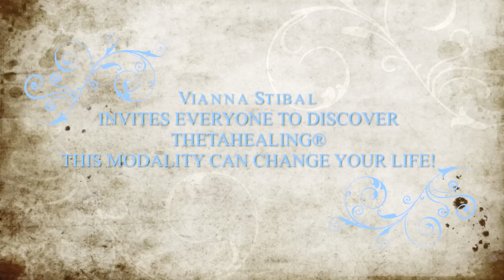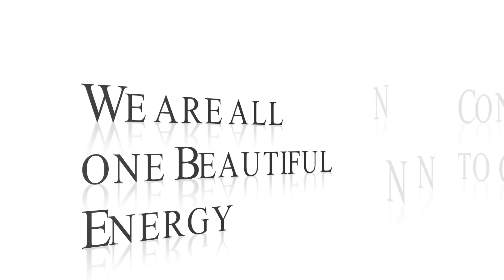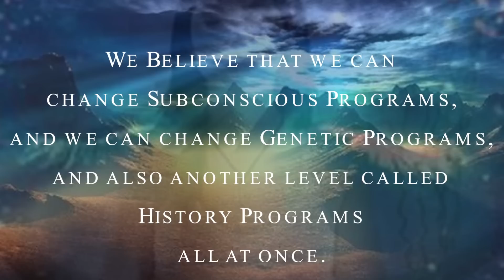Discover ThetaHealing®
Vianna Stibal describes how ThetaHealing can transform your life through connecting with the Creator, Realizing we are all part of one Energy that moves through all things.
This video is informational, helpful, and an experience to watch.
ThetaHealing is not intended as a substitute for you physicians advice or care.